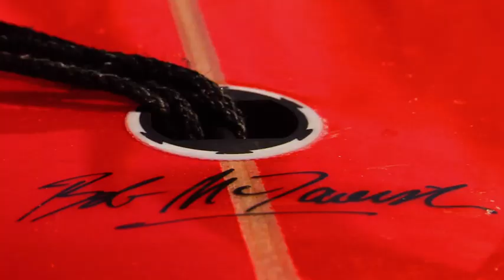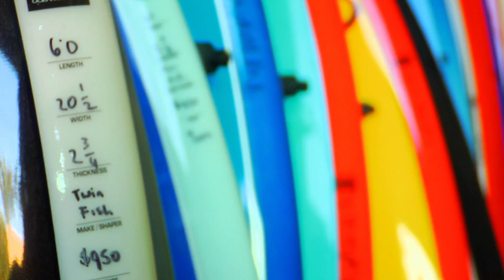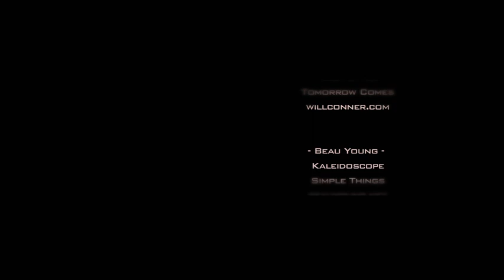Bob McTavish @ Life in Shape